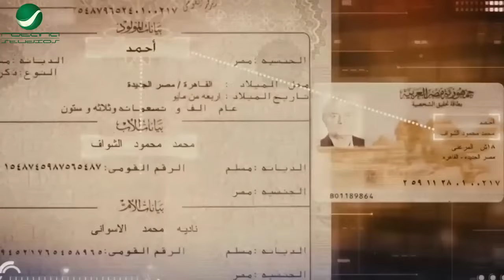الله يرحم جدك كان بيركب الحمارة ويبدل🤣🤣هتموت ضحك مع اللمبي واشرف سكرتيره وهو بيأفي عليه